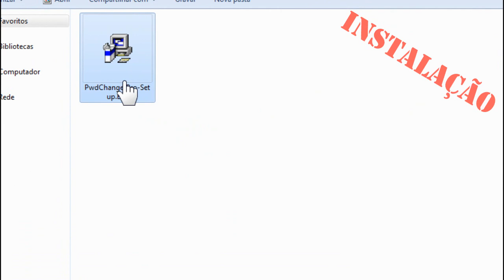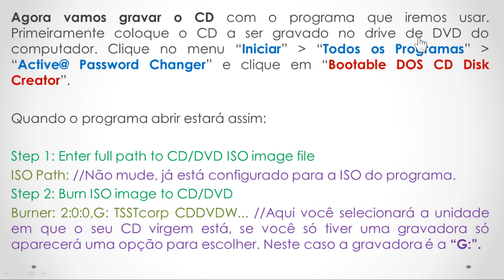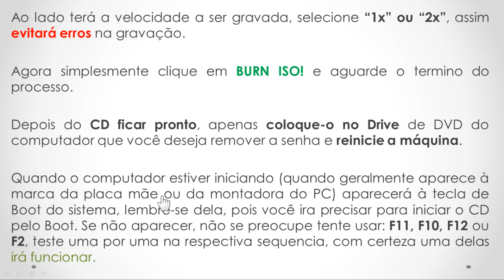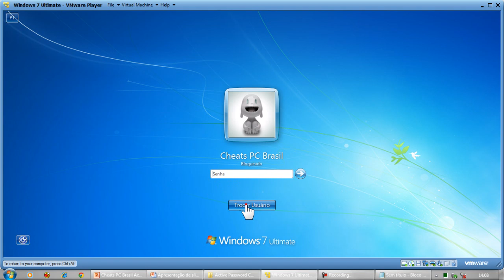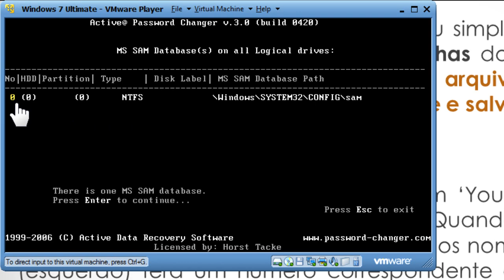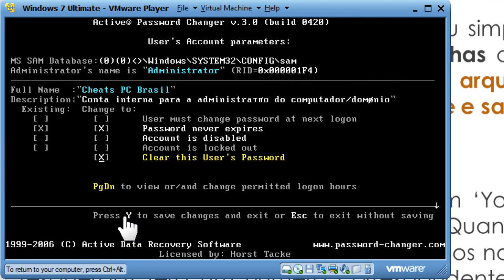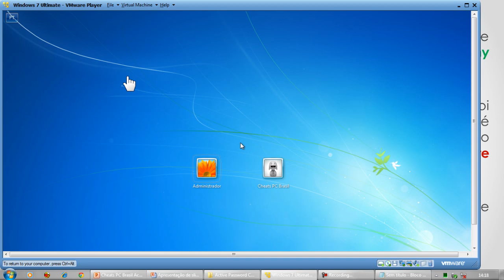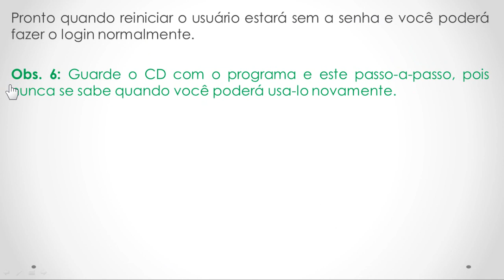Vídeo aula - Como remover a senha do usuário -- Windows 7, Vista e XP - Active@ Password Changer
// Obs.: O erro descrito no vídeo, foi devido eu ter tentado modificar o usuário (ADMINISTRADOR) sem ele estar ativo. Por isso ele apareceu depois, por isso deu o erro. //

 Perdeu a senha de seu usuário? Algum(a) engraçadinho(a) colocou uma senha no seu computador? Seus pais só deixam você usar o computador na hora que eles querem (colocaram senha)? Quer remover a senha do usuário de seu(sua) namorado(a) para ver o que ele(a) anda fazendo na sua ausência? (Ciumenta(a)!) (Brincadeira).

Eis aqui a solução, de uma maneira rápida e fácil você consegue remover essa senha.